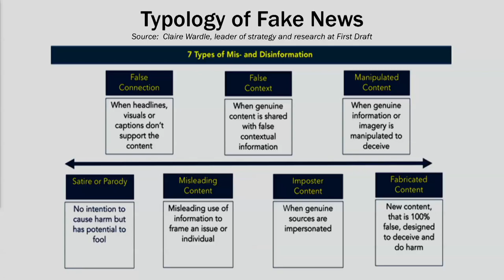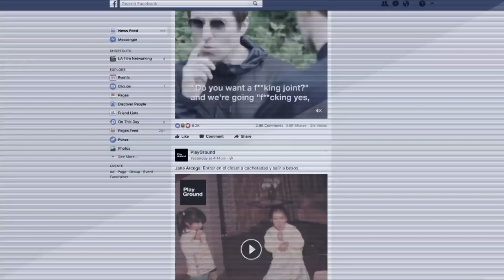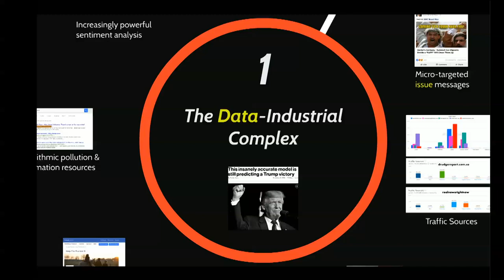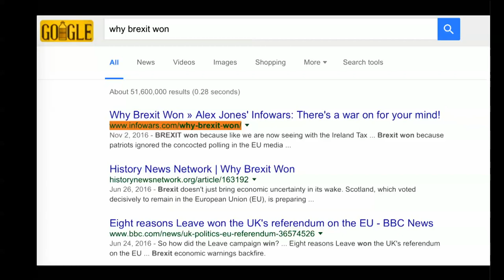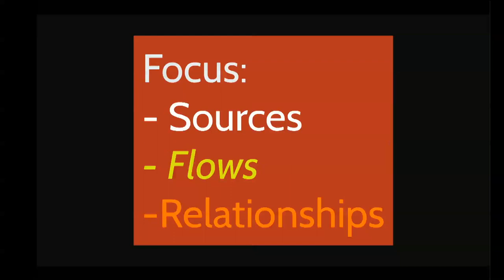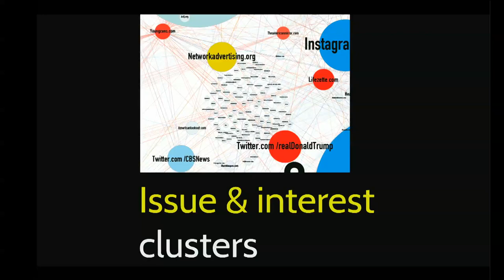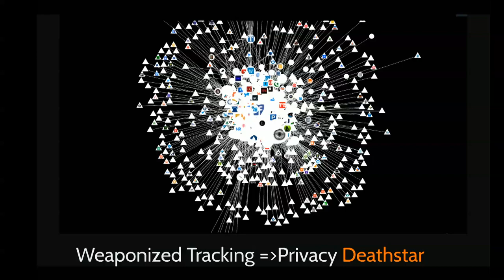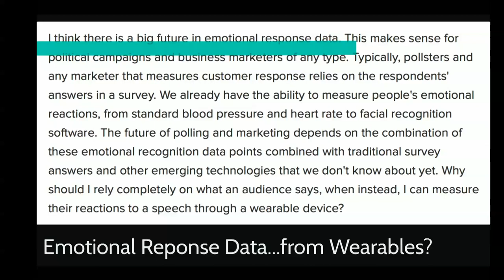StraightTalk 2017 | Fake News: How, Why, and What's at Stake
Straight Talk: Media and Politics in a Post-Truth Era